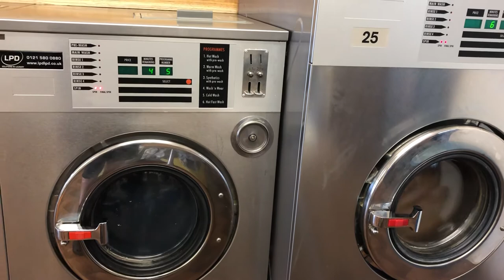2 launderette washing machines both spinning